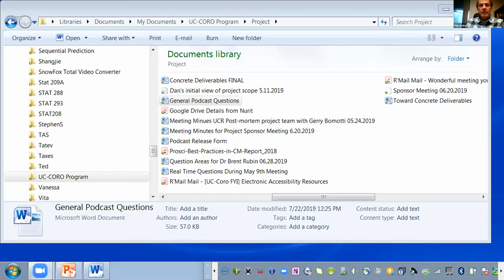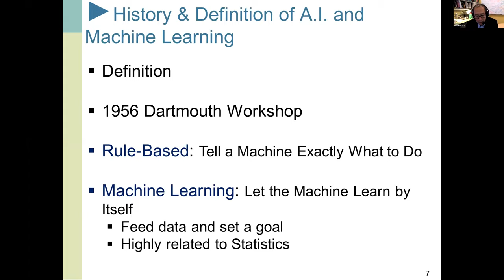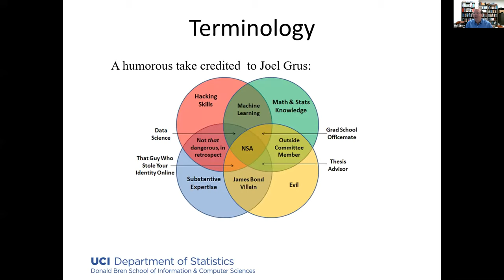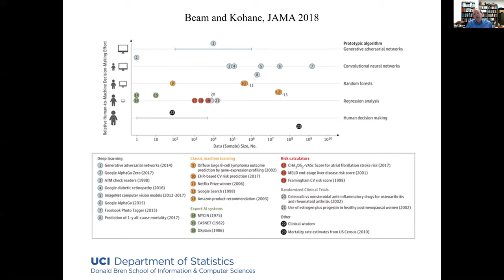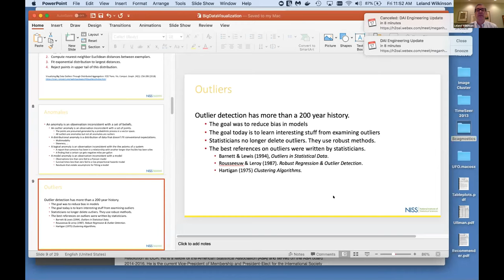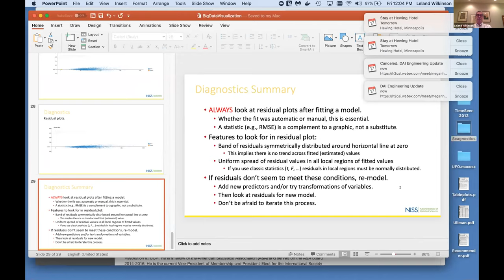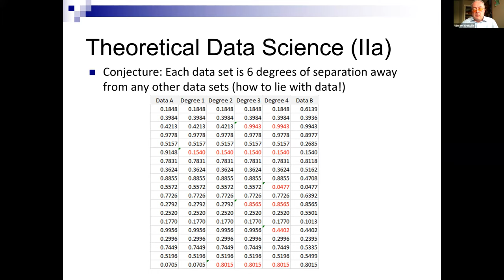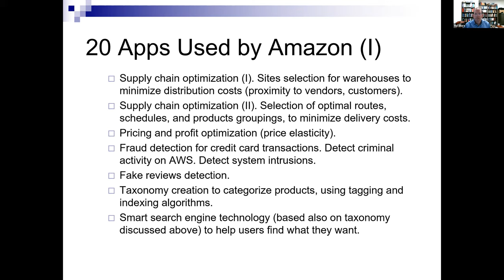NISS Webinar: What’s in a name – data analytics, machine learning ... - September, 2019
NISS Webinar: What’s in a name – data analytics, machine learning, artificial intelligence and what else?